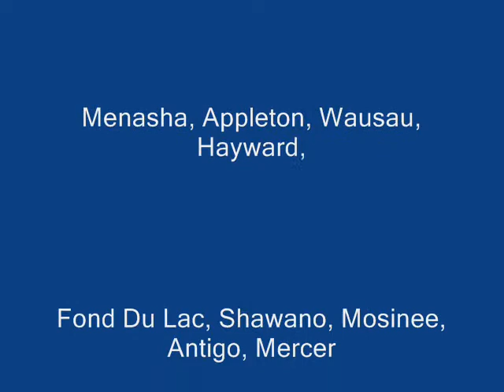Rondini Library Promo Video short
Great magic shows for libraries or any event, by the award winning entertainment of Rondini.   No rights to music are claimed, video footage remains copyrited by Rondini